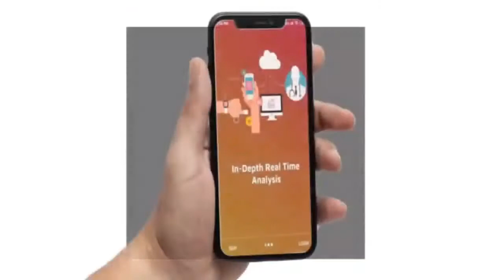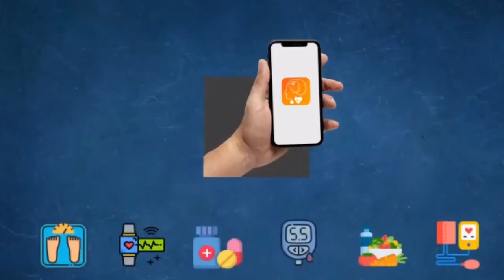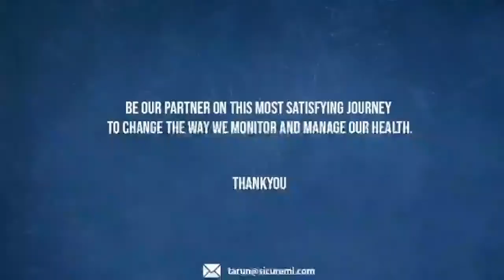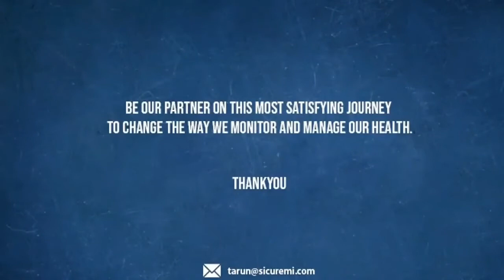Barbara from "Shark Tank" introduces "SiCureMi" to the world